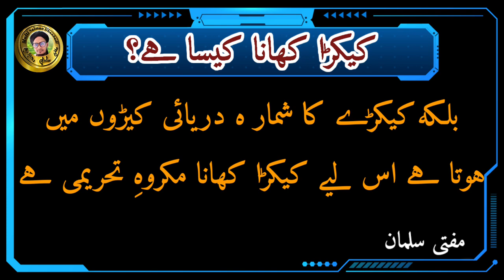Kekda khana halal hai ya haram ? || केकड़ा खाना कैसा है || important masla || Mufti Salman Dhanbadi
Is video me aap ko malum hoga ke kekda khana kaisa hai ?

Kya kekda khana islam me jaiz hai ?

Kekda khana haram hai ?

In sare sawalat ka jawab is choti si video me aap ko malum hoga